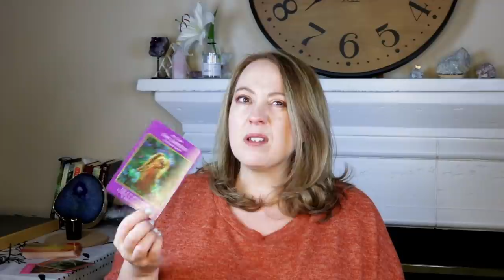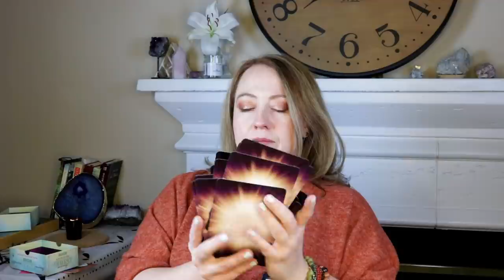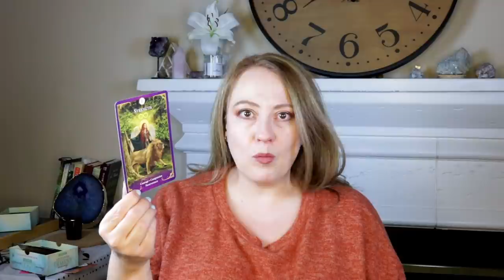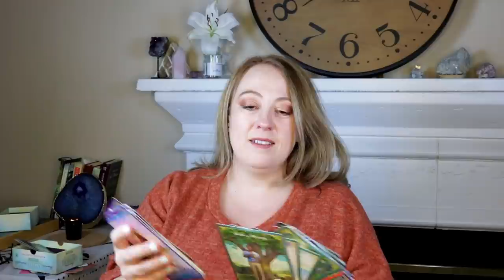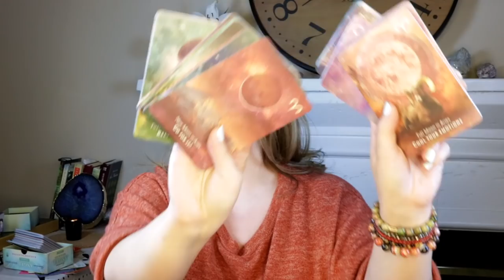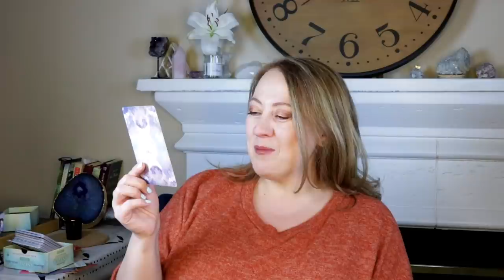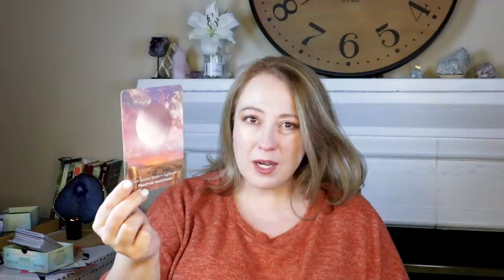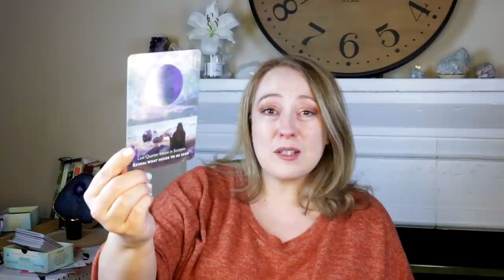THIS IS JUST A MESS | WAIT FOR IT | NOVEMBER 22, 2021 WEEKLY ANGEL ORACLE CARD READING